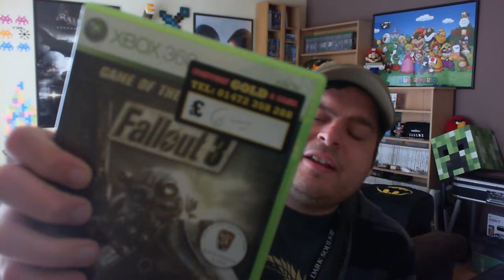Vlog (414) My Fallout 3 DLC Story & Fallout 3 GOTY Edition On Xbox One